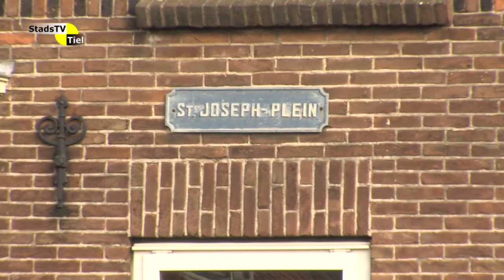StadsTV Tiel Actueel - Voorwaarden herinrichting/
Woningcorporatie SCW in Tiel kan binnenkort beginnen met de aanpak van het plan Vinkenhof.